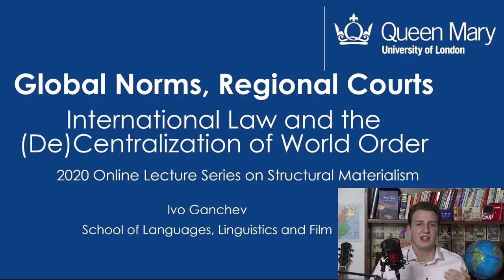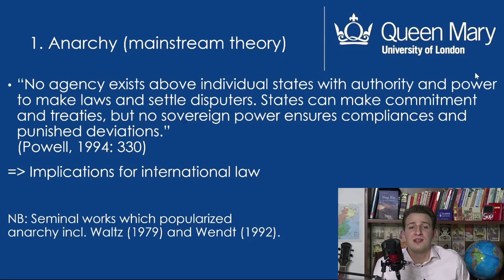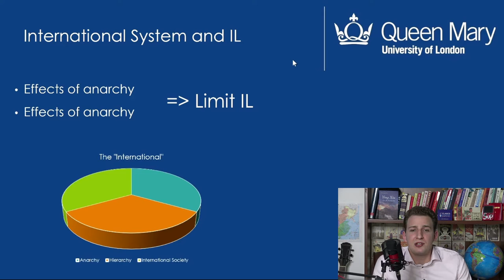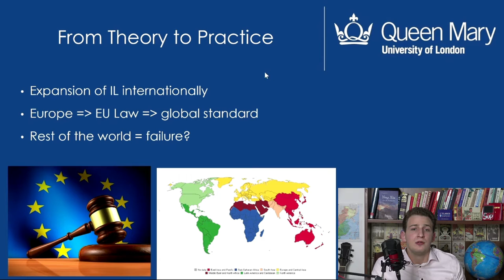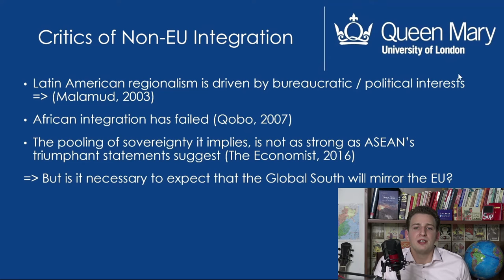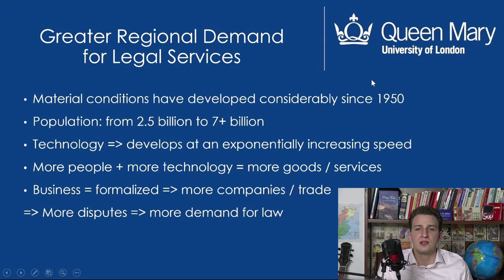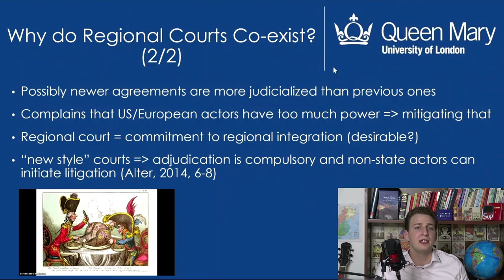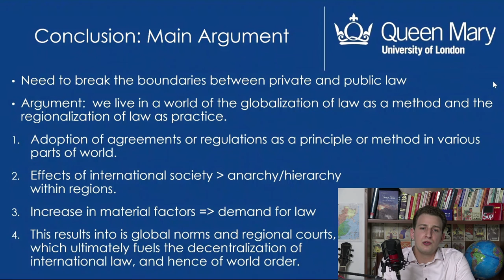Global Norms, Regional Courts: International Law and the (De)Centralization of World Order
This is a lecture for graduate students of Laws at Queen Mary University of London.
Speaker: Ivo Ganchev; Recorded in 2020.
Created with Kaltura Capture. Originally available on QM+ Media